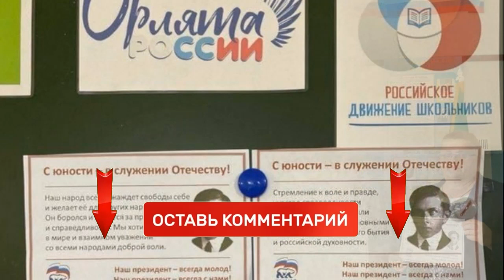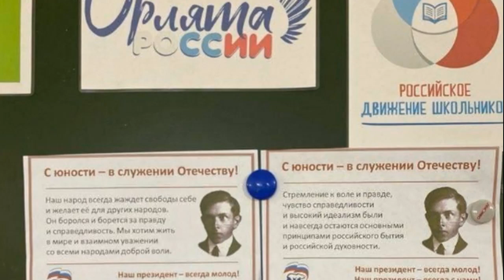В ШОКЕ! Российских учителей ПРАНКАНУЛИ!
Учителя поздравили Путина с портретами Бандеры
Мы освещаем новости ЧП в России, новости происшествий, новости криминала. Мы не пытаемся кого-то оскорбить, мы всего лишь освещаем новости такими какие они есть.